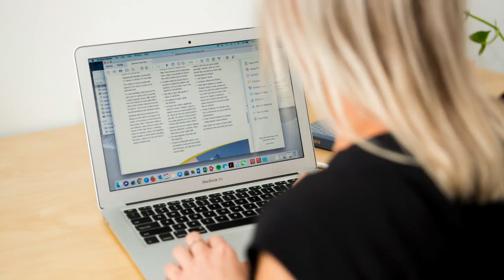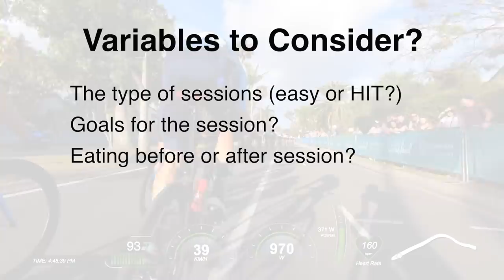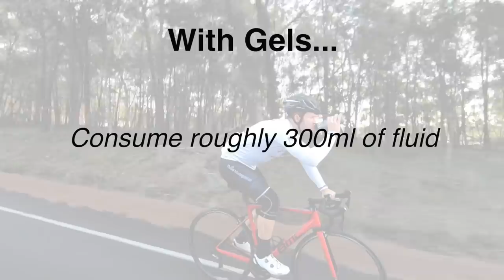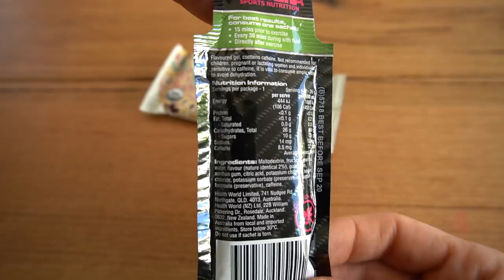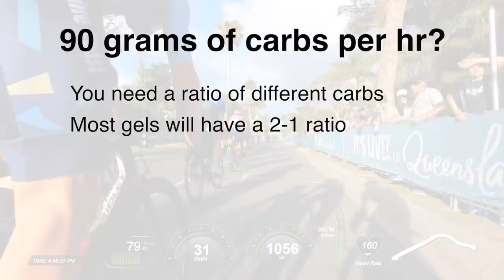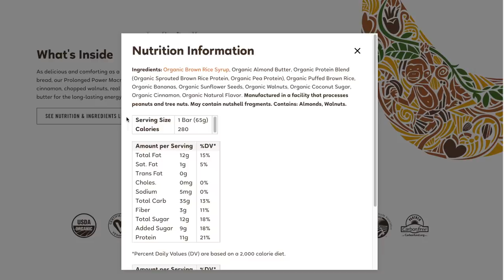GELS VS BARS for Cycling (What's Best?)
Cycling nutrition - it's a topic I get asked about a lot on the channel. The fact is, I am no expert. While I eat healthily and look after myself, external to a beer or two, I don't have the expertise in the field. Enter, Steph Cronin, an experienced Sports Dietitian who works with a number of endurance athletes, including road cyclists. In this video today we focus on nutrition on the bike, notably gels and bars. Steph provides an overview of both, giving us an insight into the pros and cons and of each, all while emphasizing the importance of the volume of carbohydrates we should intake and the types of ratios for optimal absorption.